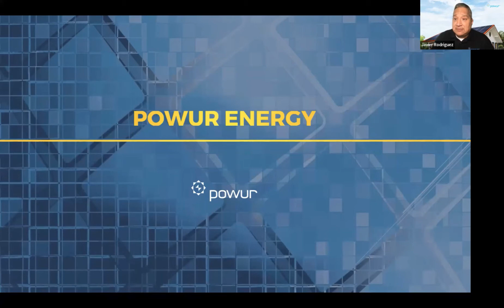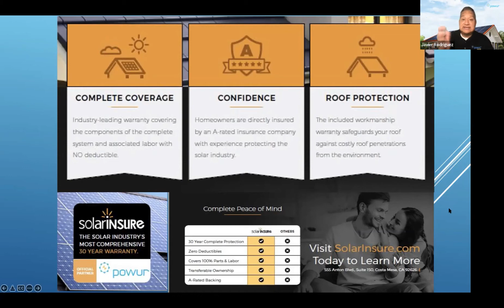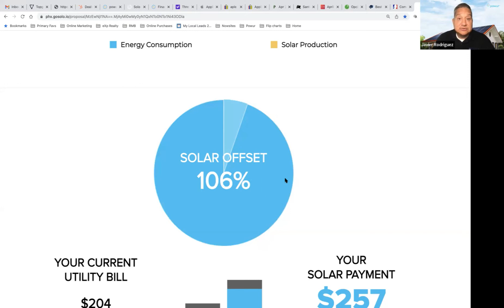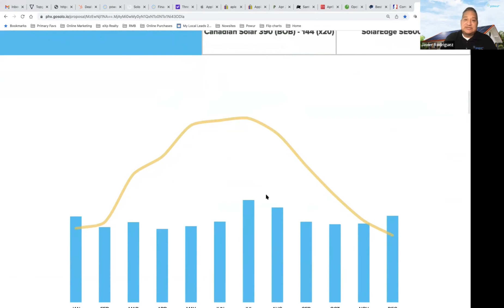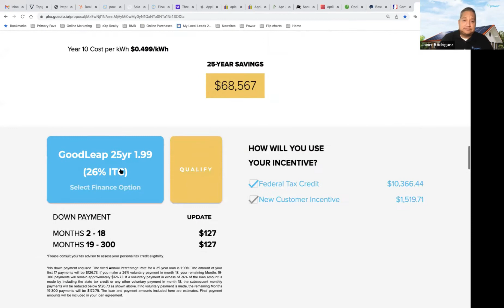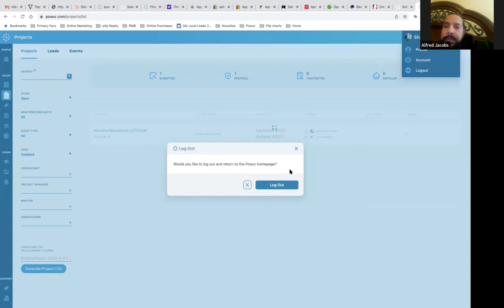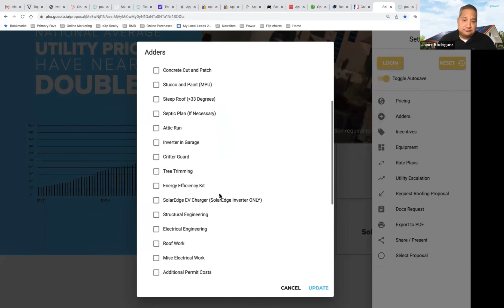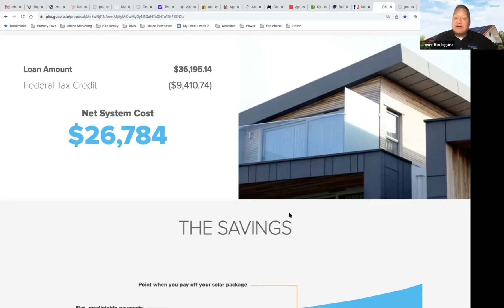Alfred Jacobs proposal presentation